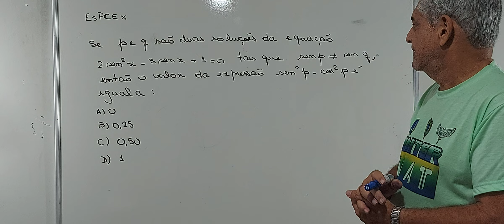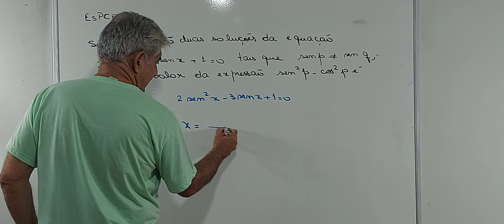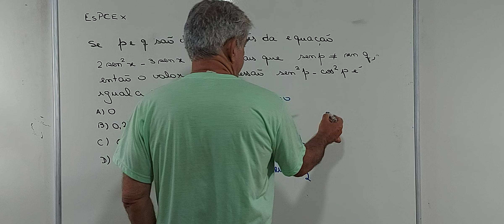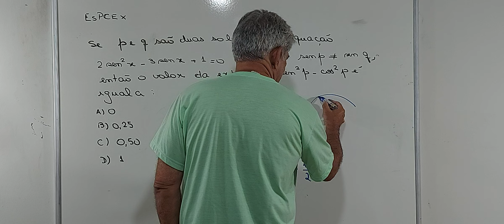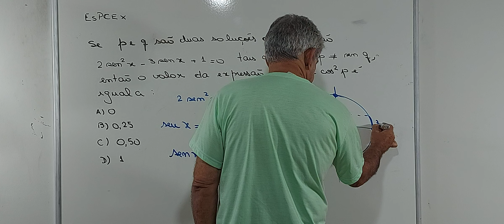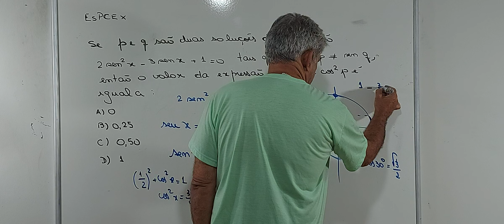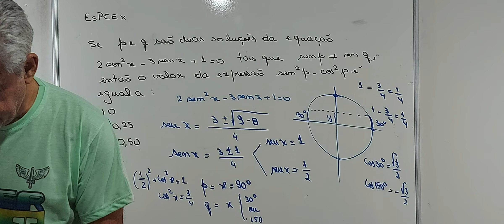EsPCEX Trigonometria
Olá Pessoal

Agora é a vez da EsPCEX . Com o propósito de ajudar os candidatos a EsPCEX apresento esse vídeo com a certeza de que será útil no seu preparo .Assistam , compartilhem e divulguem .Muito Obrigado!